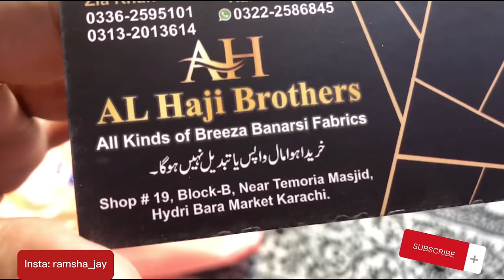Beautiful outfit for EID Best Idea || New Frock Design || step by step Cutting & Stitching 🧵part 1